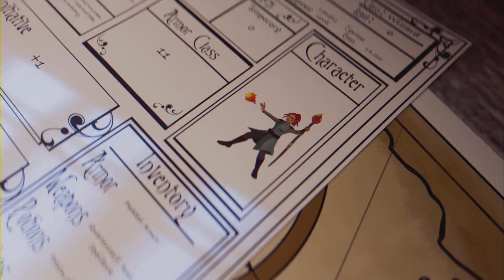131,448|6:43|Gryphon Heart|Arcanist Healer|Necrom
131,448 - 6:43
Gryphon Heart
Guild: Reality
Team: Reality
Arcanist Healer (RO/JO/Archdruid)
Necrom
PS/NA

Just a fun run to get GH for one of the fellas on the team that was missing it. Pretty basic pov with some bad lag.